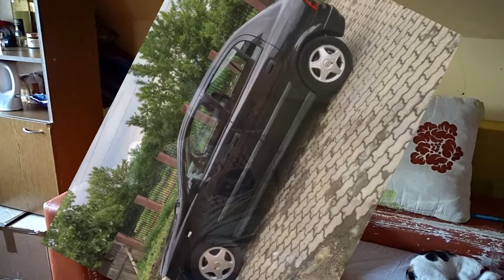Cate masina am cumparat in 6 ani (Storytime)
Opel corsa 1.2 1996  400€

fiat brava 1.9 Jtd 115 cai 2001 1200€

opel astra 1.6 8v 2004 800€

fiat grande punto 1.4 16V 95 cai 2006 800£

Saab 9-3 1.9tid 150 cai 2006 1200£

Audi 80 coupe (s2) 2.0i 1996 Gratis

Opel vectra 2.2i 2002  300£

Audi a4 2.0i 131 cai 2003 negru 650£

Audi a4 2.0i 131 cai 2002 albastru 600£

Audi a3 1.8T v5 150 cai 1997 350 £

opel astra G 1.4 16v 2004 500£

Bmw 320Ci 2.2 170 cai 2001 700 £

Audi a4 1.8t 150 cai 2001 650£

Bmw 320I 2.2 170 cai 2002 800£

Passat b5.5 2.0 alt 130 cai 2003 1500€

Mercedes C180 compresor 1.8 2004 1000£

Golf 4 1.4 16v 2003 700£

renault Megane  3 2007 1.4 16v 800£

renault clio 2003 1.2 automat 500£

Opel vectra 1.8i 2003 800€

opel astra 2.0 cdti 2003 400 £